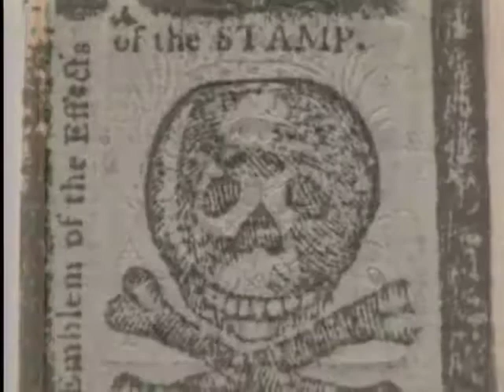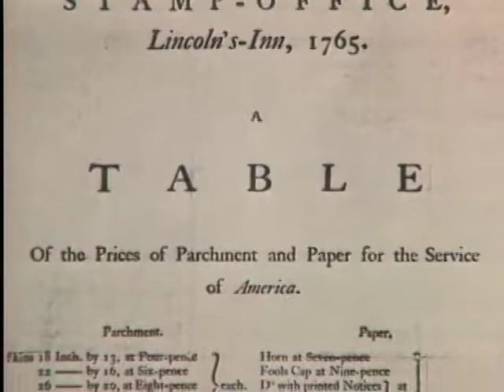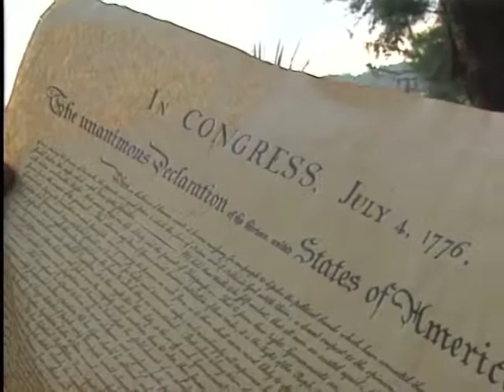The Liberty Boys: America's Teenage Rebellion Phase | Georgia Stories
On this episode of Georgia Stories; the Liberty Boys and the signers of the Declaration of Independence knew that their resistance to the government of Great Britain and the Stamp Act could result in their hanging. Colonial historian professor Harvey Jackson and Wormsloe Plantation ranger Joe Thompson compare America’s break up with Great Britain to a parent-child relationship that eventually changes dramatically when the child grows up.